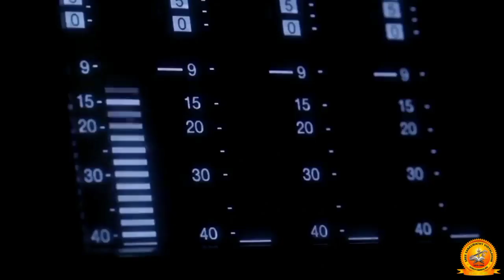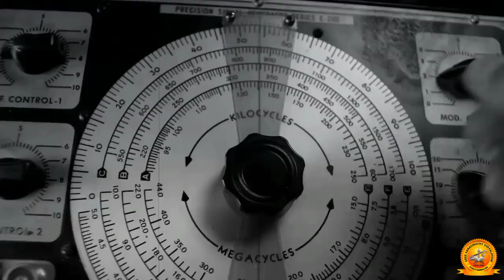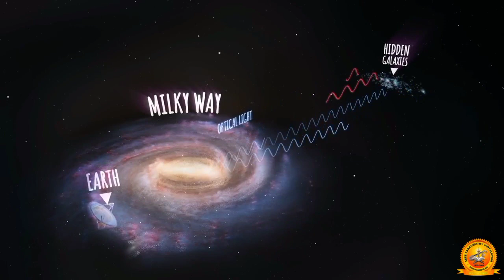SSV NEWS BULLETIN EPISODE 166 28 01 22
Sree Saraswathy Vidyalayam, Ooruttambalam... News Bulletin

   Our child prodigies started a News Bulletin recently. Everyday they read it.
They do not bunk it off. The whole Crew Contains Children. News collection, Editing et.c are done by children themselves. Last week this News appeared in some of the local Newspapers..

OUR NEWS CREW

 News Caster - Sreerag [ IX ]
 News Editor - M T Jayadevan
 Research - Jisha J, Sugatha, Nadasree, Hridya
 Visual Editor - Krishnanunni [ XII ]